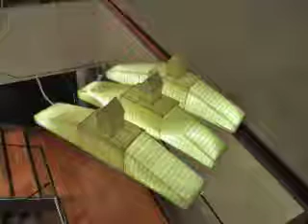Talk con Carlos Garaicoa | Nuevas arquitecturas | 14 dicembre 2011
nctm e l’arte presenta un incontro con l’artista cubano Carlos Garaicoa, in occasione della acquisizione dell’opera "Nuevas arquitecturas"

Con "Nuevas arquitecturas" Garaicoa mette in scacco la magniloquenza e la monumentalità che vengono in genere associati all’architettura, a favore di altre qualità, come la carica poetica e la possibilità di far risuonare corde profonde. Racconta come il non riconoscersi nello stato attuale delle cose possa generare la spinta a immaginare un’alternativa, e come questa alternativa esista solo quando ne teniamo acceso il desiderio.

Durante l’evento lo Studio ospita, oltre alle opere della collezione nctm e l’arte, un nucleo di opere di Garaicoa.